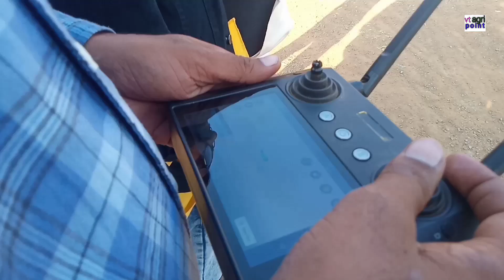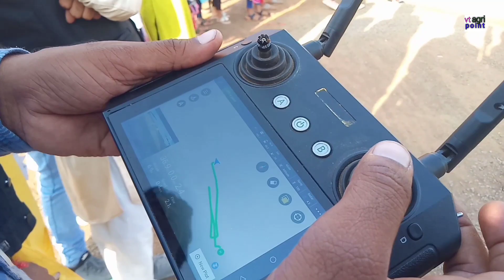अब मात्रा 8 मिनट में 1 एकड़ फसल में स्प्रे करे ll Sprying Drone Machine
if I have used in this video some Google data (images,musics,video clips, and some other short video ) so I have the credit of respect owners and thank you so much for providing the data ,if you feel bed 1st contect to me 🙏🙏 and take any action